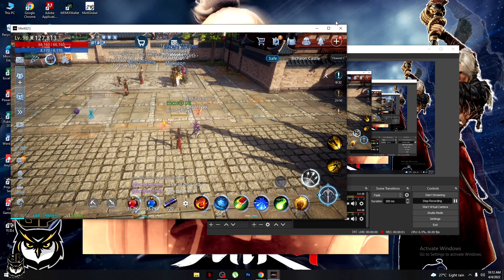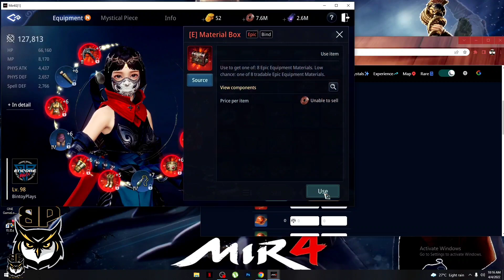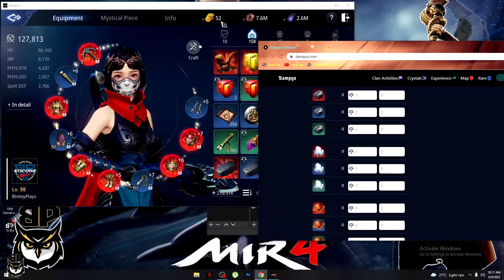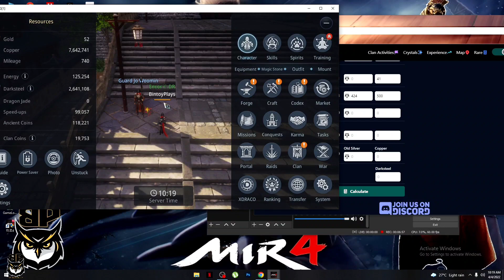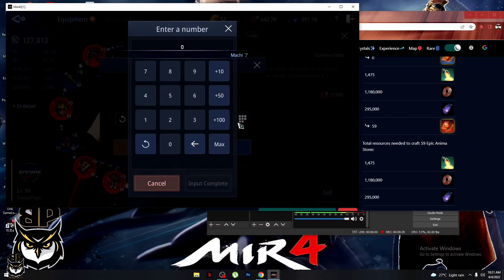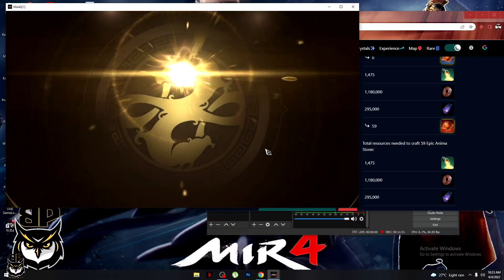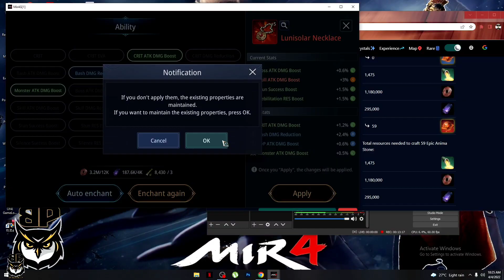Crafting my Epic Necklace | Sa wakas kompleto na epic accessories ko | Mir4